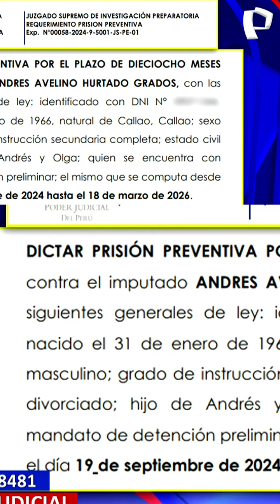Andrés Hurtado: Poder Judicial ordena 18 meses de prisión preventiva contra 'Chibolín'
El Poder Judicial ordenó 18 meses de prisión preventiva contra Andrés Hurtado, popularmente conocido como 'Chibolín', en el marco de la investigación que se le sigue por los presuntos delitos de tráfico de influencias y otros delitos.

De acuerdo al documento oficial, el presentador de televisión tendrá que cumplir con esta medida hasta el 18 de marzo del 2026.

"Dictar prisión preventiva por el plazo de dieciocho meses contra el imputado Andrés Avelino Hurtado Grados (...), quien se encuentra con mandato de detención preliminar; el mismo que se computa desde el día 19 de septiembre de 2024 hasta el 18 de marzo de 2026", se lee.

La decisión del tribunal responde al pedido del Ministerio Público, que había solicitado esta medida debido al riesgo de fuga y posible obstrucción de la justicia.

ELIZABETH PERALTA Y JAVIER MIU LEI

Por otra parte, el juez Juan Carlos Checkley Soria impuso comparecencia con restricciones a la fiscal Elizabeth Peralta y el empresario Javier Miu Lei.

El juez también determinó que la fiscal y el empresario paguen una caución de 35 mil soles y de un millón de soles, respectivamente.

“La imposición de caución constituye una medida idónea en tanto servirá para enervar el peligro de fuga y asegurar el cumplimiento de las restricciones por parte de los procesados”, precisa la entidad. El pago tendrá que hacerlo en un plazo de tres días hábiles de haberse notificado con la resolución judicial.